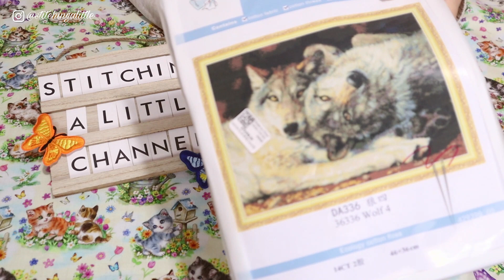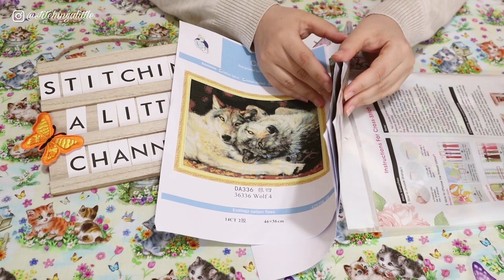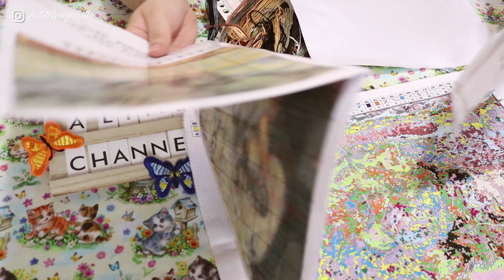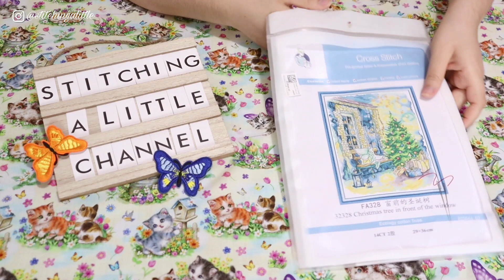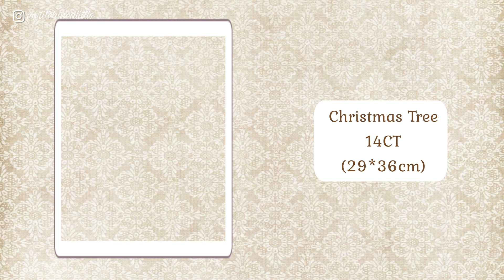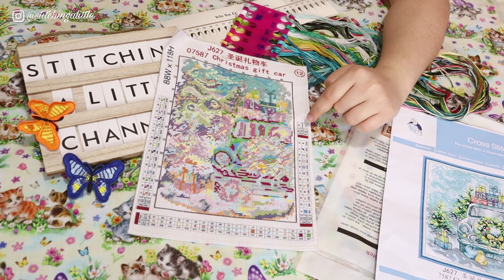ESPAÑOL | Flosstube #73 🧵Fansells Productos Punto de Cruz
¡Hola a todos! ✨ Bienvenidos a otro video más de "Bordando un Poquito" 🧵En el video de hoy les enseñaremos nuevos kits de la tienda Fansells y tambien algunos accesorios de punto de cruz. Esperamos les guste!🪡 ¡Gracias a todos por ver!

Nuestra tienda de Etsy 👇